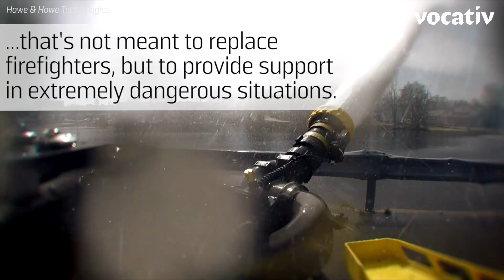This Robot Tank Can Put Out Fires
The Thermite 3 robot tank was developed by Howe & Howe Technologies, who have made robots for the government and Hollywood movies.